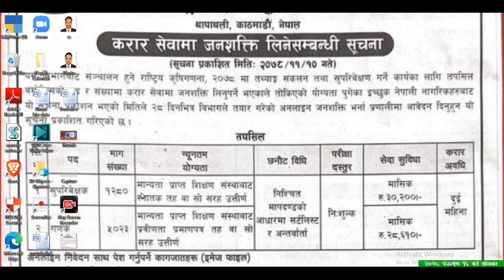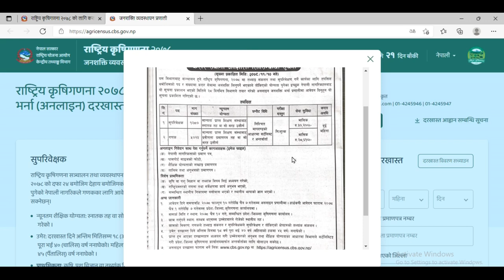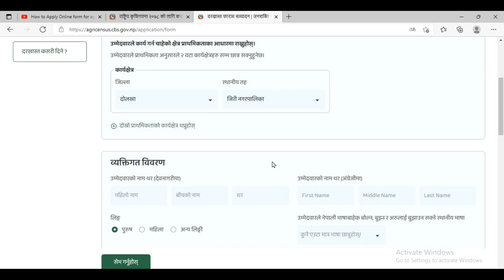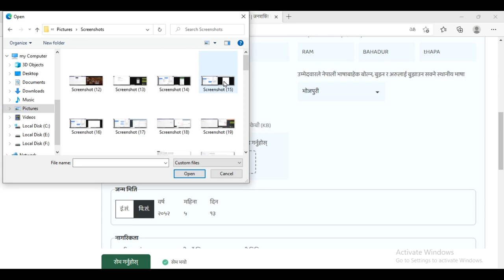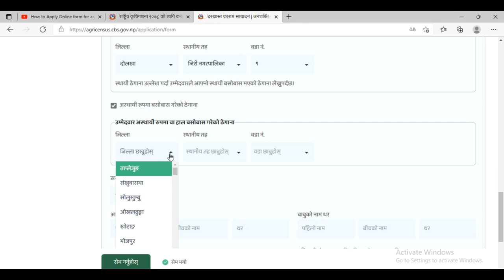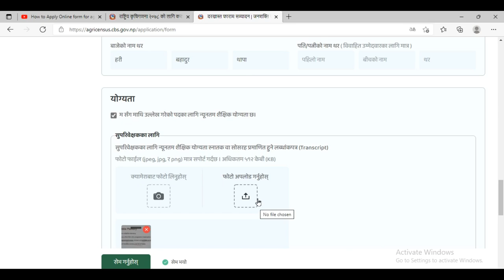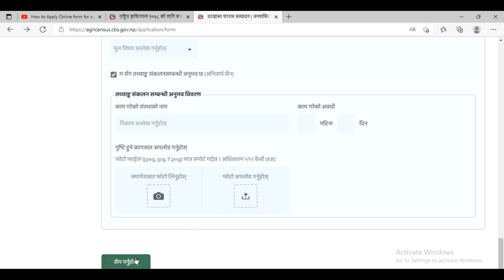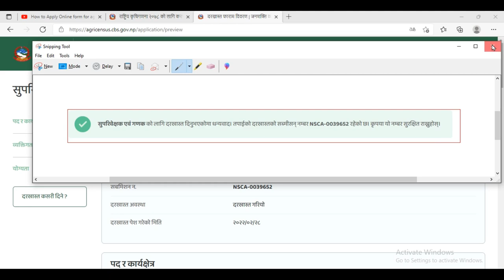krishi ganana vacancy 2078/ कृषी जनगणना २०७८ /kendriya tathyanka bibhag | job vacancy in nepal